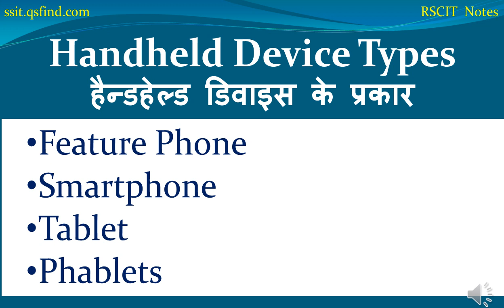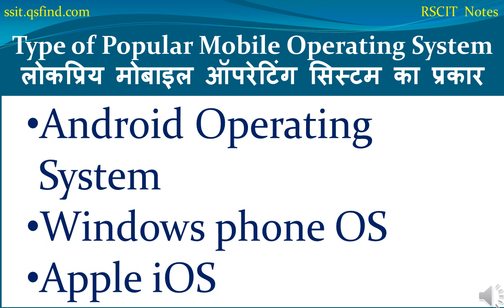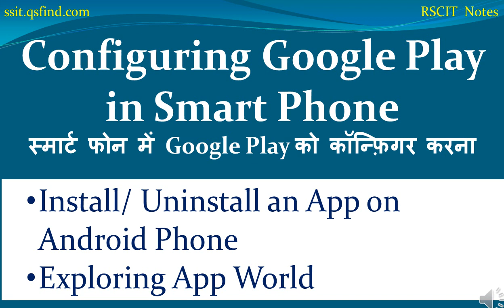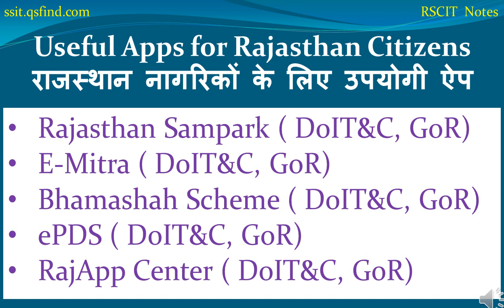rscit | rscit new book chapter 10 | working with mobile devices or smartphone | rscit book lesson 10